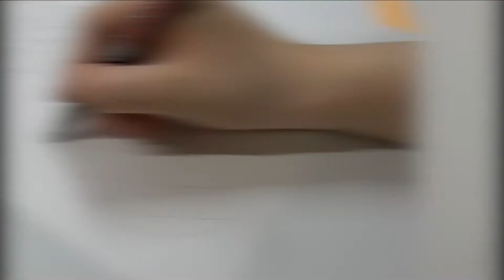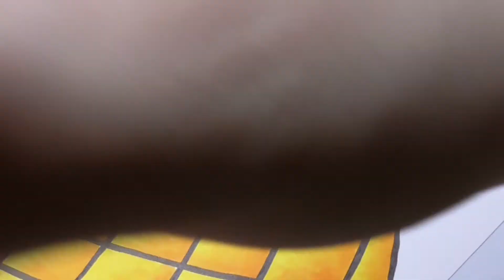Pineapple art 🍍 #17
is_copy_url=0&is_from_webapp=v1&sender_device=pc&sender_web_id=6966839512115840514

🎧MUSIC IN THIS VIDEI